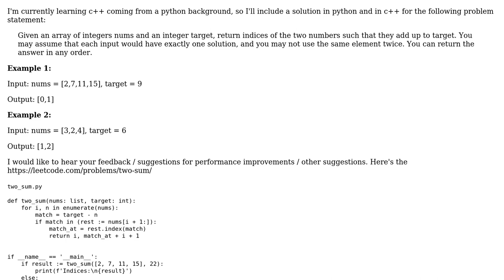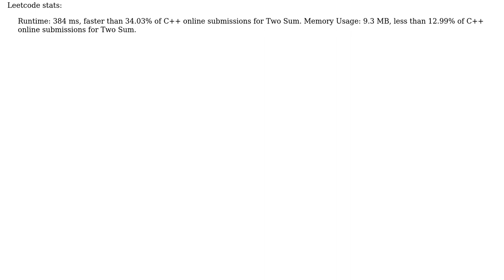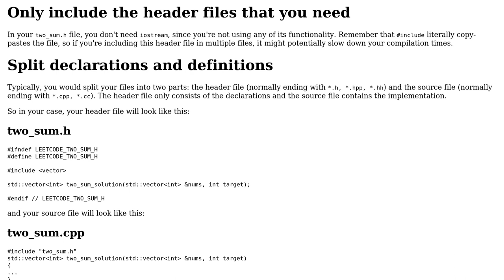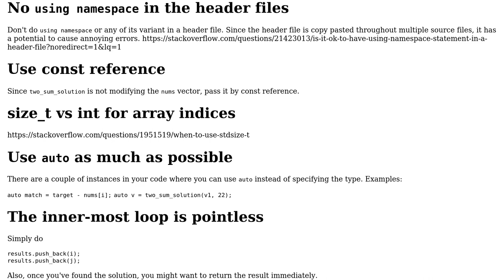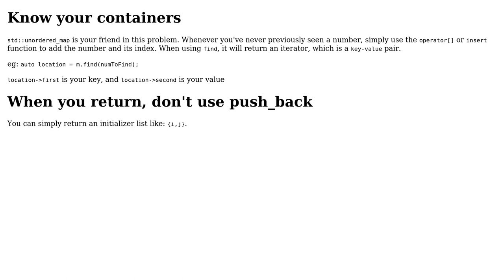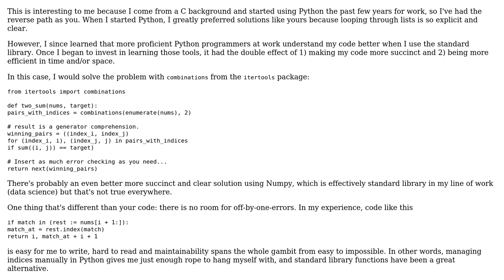Code Review: Leetcode two sum (5 Solutions!!)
Code Review: Leetcode two sum

With thanks & praise to God, and with thanks to the many people who have made this project possible! | Content (except music & images) licensed under CC BY-SA | Music | Images & others | With thanks to user user1717828 user Toby Speight user schissmantics user Rish user Marc user hjpotter92 user Alex Shirley and the Stack Exchange Network Trademarks are property of their respective owners. You are responsible for your own actions.